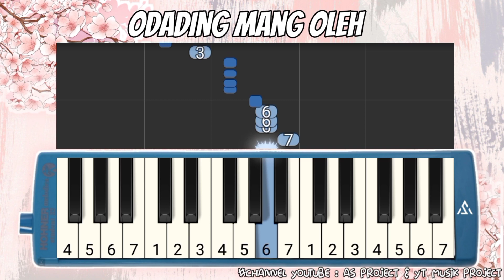NOT PIANIKA - ODADING MANG OLEH